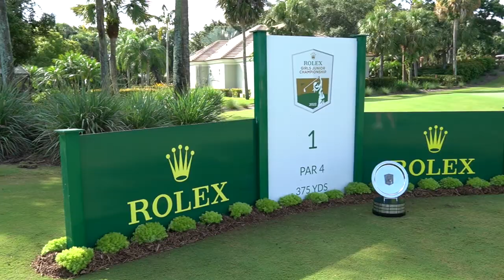Golf's Next GEN, Episode 7: Shane Bacon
Shane Bacon joins Episode No. 7 of the Golf's Next GEN podcast to discuss hosting an AJGA event this summer, his broadcasting career, and his insights into the junior game and the future of golf. He also talks about his children’s book The Golfer’s Zoo, which introduces kids to the sport in a fun and creative way.